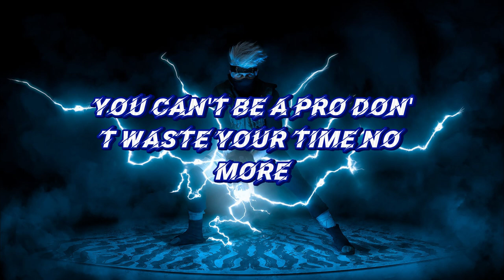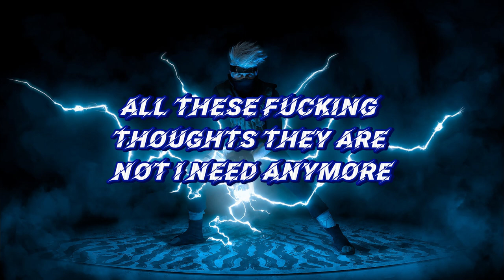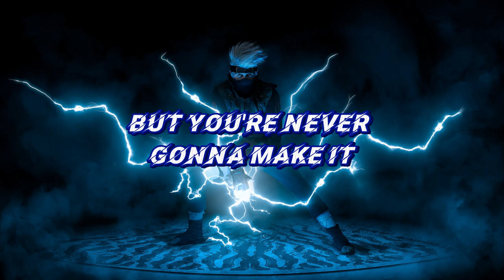NEFFEX - Fight Back (Lyrics)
Lyrics :

You're not good enough
You really think you're different
Man, you must be kidding
Think you're gonna hit it

It's impossible
It's not probable
You're irresponsible

And I'll do it 'cause it's what I wanna fucking do

'Cause all these opinions
They blocking your vision
'Cause you hold the power as long as your driven

Yeah, maybe you can fake it
But you're never gonna make it

Or will you fucking fight back? (Woo)

Yeah, you ain't gonna make it
You can never beat them, man, they're better than you, face it
Thinking that they give a damn, you're not thinking straight kid
No, they don't give a damn, you got what I'm saying

There's too many others and you're not that great, man
Everybody here knows that you're just faking

Nah, I don't wanna hear it anymore
All these fucking thoughts, they are not what I need anymore
I'm about to shut the motherfucking door
Talking out loud so proud
You better shut your goddamn mouths
Before I do more than speak out
It's about to head south